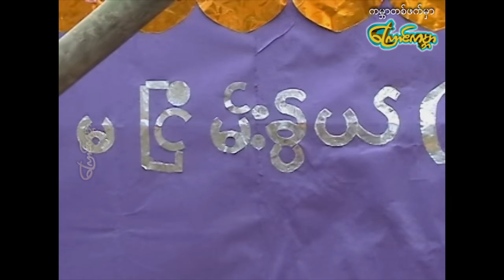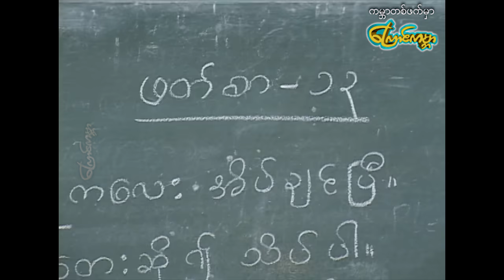ကမ္ဘာတစ်ဖက်မှာ World Other side -နေမျိုးအောင်၊လင်းဇာနည်ဇော်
ဒါရိုက်တာ-မျိုးထူး
သရုပ်ဆောင်-နေမျိုးအောင်၊လင်းဇာနည်ဇော်
ထုတ်လုပ်ရေး-ကြောင်ကမ္ဘာ

Director-Myo Htoo
Actress-Nay Myo Aung,Lin Zarni Zaw
Type-Love,Sad